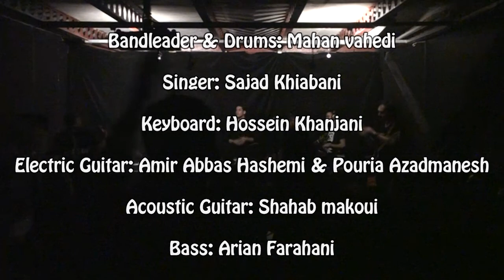کنسرت گروه مهیران - قطعات نوستالژیک راک - اسفند 96 در سالن لاکی کلاور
Mahiran - Iranian rock band, live at Lucky Clover Saloon - Tehran (March 2018)
setlist:
Anathema - Deep 00:00
ShamRain - Raindrop 04:20
Pink Floyd - Hey you 08:06
Poets of the fall - Carnival of rust 12:52
Farhad - Hafteye Khakestari 17:20
Radiohead - Daydreaming 20:20
Anathema - One last goodbye 25:24
Deep Purple - Soldier of Fortune (Opeth version) 31:01
Slipknot - Snuff 34:29
The White Buffalo - The Whistler 38:39
Pink Floyd - Comfortably numb 42:05
Radiohead - Creep 46:09

Unfortunately 2 last songs were recorded incompletely :(